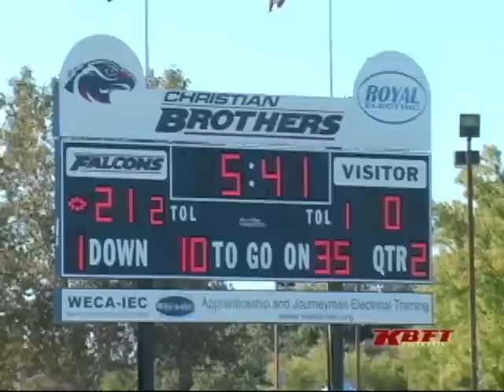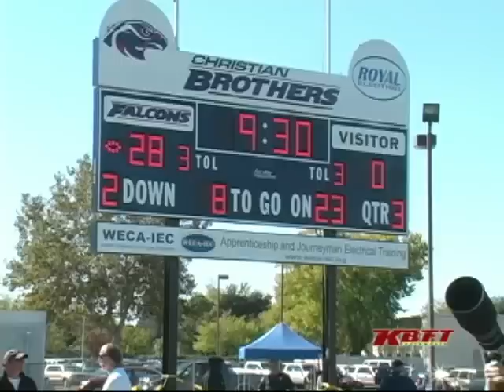Union Mine Football vs. Christian Brothers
KBFT Brothers Falcon Television is the #1 High School Daily News Show in the Nation rated by the STN Student Television Network in 2005 and 2007. KBFT is produced in studio 608 at Christian Brothers High School in Sacramento CA. Visit us

Union Mine and Christian Brothers Football.

Trevor Rappleye produced.
Kristen Miller reported